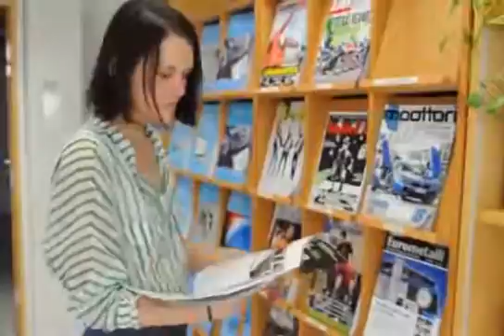Liza's summer as an engineering trainee at Etteplan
Etteplan provides engineering services and technical product information solutions to the world's leading companies in the manufacturing industry. Our services are geared to improve the competitiveness of our customers' products and engineering processes throughout the product life cycle.